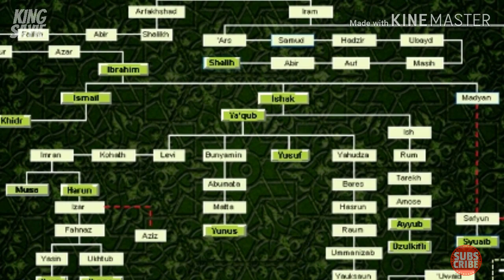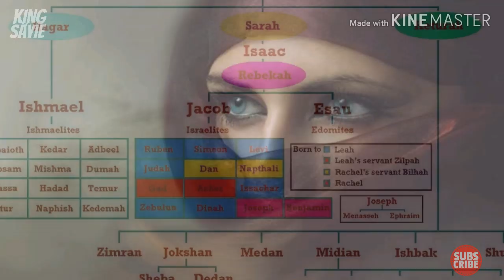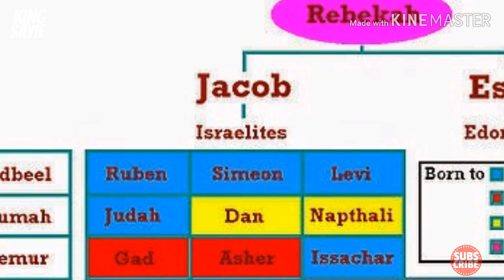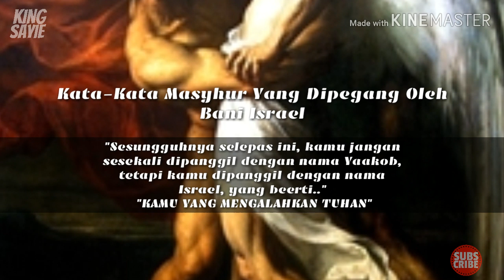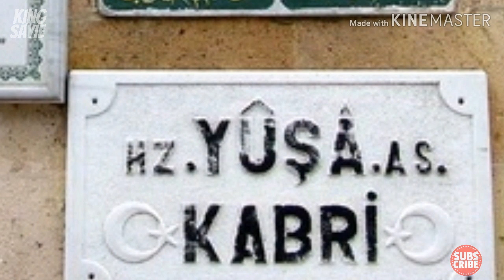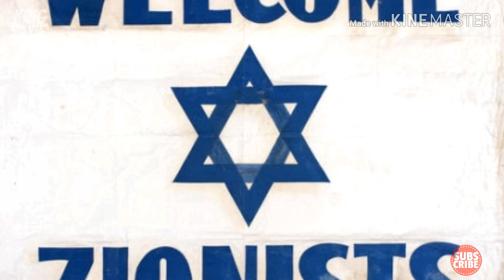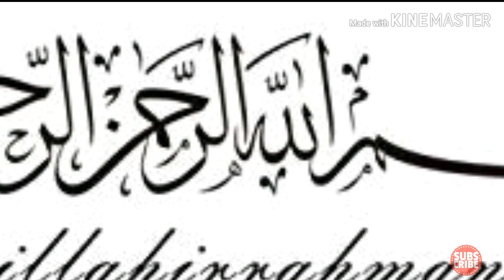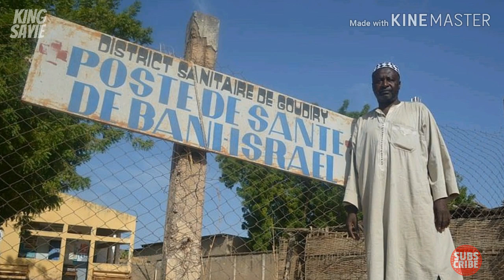(Bahagian 2/3) Adakah Zionist Merupakan Bani Israel? | Ustaz Auni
Adakah Zionist merupakan Bani Israel?. Bersama Ustaz Auni Mohammad. Zionist merupakan pertubuhan kaum Yahudi sebelum perang dunia kedua (ww2). Mereka kini telah berjaya menubuhkan sebuah negara Israel di tanah Palestin. Adakah mereka layak menduduki dan memerintah dibumi suci tersebut?.

Untuk mendapatkan Syarahan Penuh sila "click" pada "link" di bawah untuk menyokong "channel" Abu Khadijah;